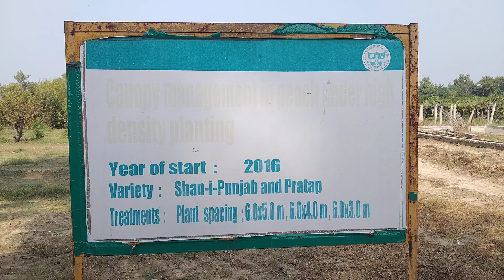ਖਜੂਰਾਂ ਦੇ ਬਾਗ ਬਾਰੇ ਜਾਣਕਾਰੀ ਅਤੇ peach de ਬਾਗ ਬਾਰੇ ਜਾਣਕਾਰੀ nd overview of full garden